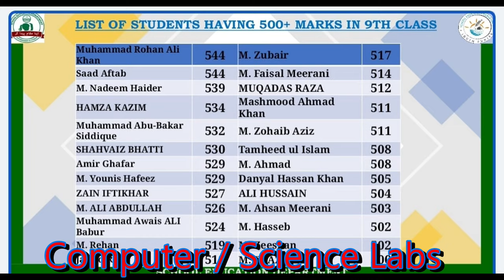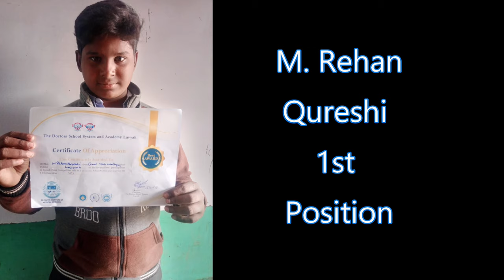Documentary | Govt Model Higher Secondary School | Employeespedia | ڈاکومنٹری گورنمنٹ ماڈل سکول لیہ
Documentary | Govt  Model Higher Secondary School | Employeespedia | ڈاکومنٹری گورنمنٹ ماڈل  ہا ئیر سیکنڈری  سکول لیہ

This video is total information of Govt. Model Higher Secondary School Layyah which is a historical institute in the area. It has a complete details about location, building, infrastructure, staff students, as well as quality and quantity of education.

Some videos of professional are also there as a token of academic excellence of this institute.